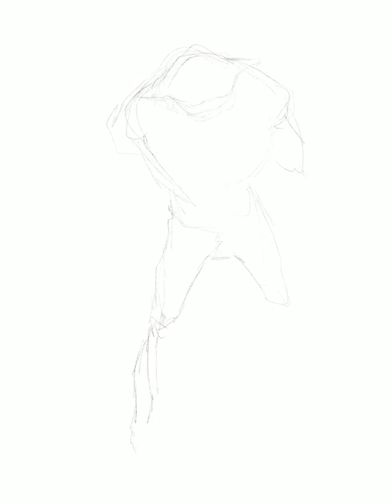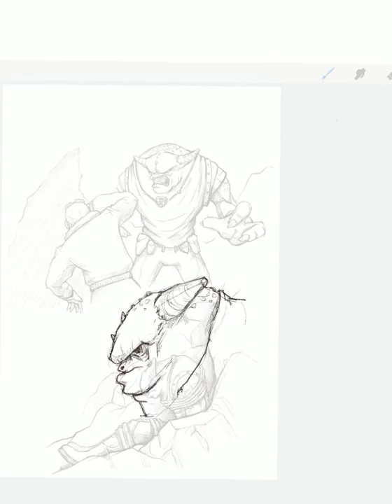Sketches for my book on Kickstarter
I drew and painted an entire book using Procreate on the iPad Pro. Here are some random sketches of some of the characters. You can go over to Kickstarter and back it until July 19, 2018!